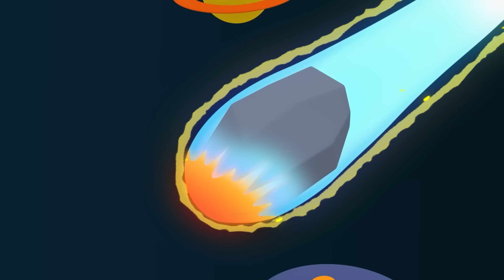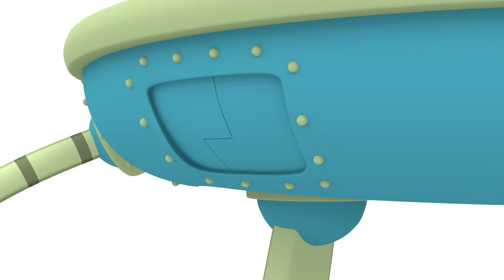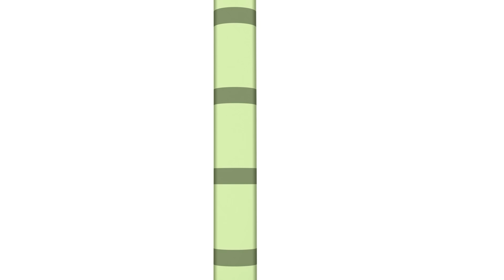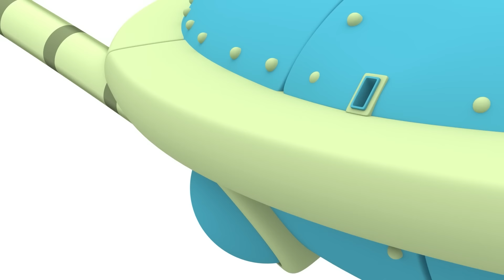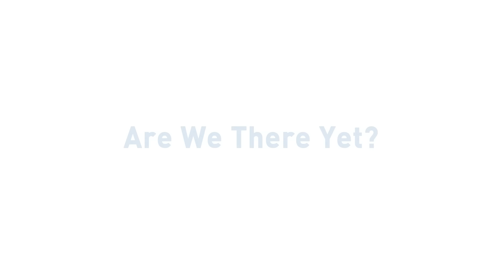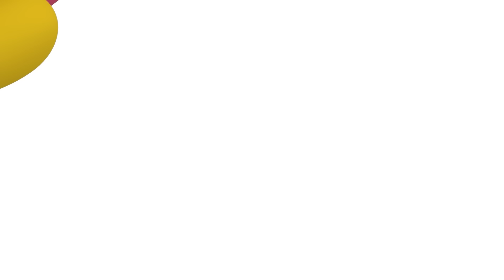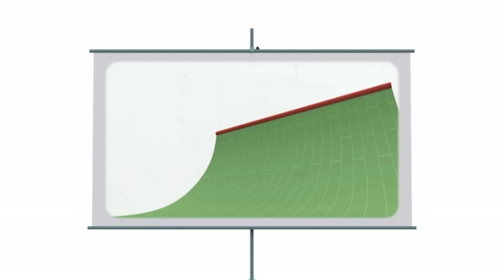🏹 POCOYÓ ESPAÑOL - Cupido lanza sus flechas de amor 💘 [122 min] CARICATURAS y DIBUJOS ANIMADOS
✔️ Llega como cada año el 14 de Febrero, día de los Enamorados, el Día del Amor y la Amistad o como también se llama San Valentín. Es bonito festejar este día pero más bonito es si demostramos nuestro amor todos los días del año a nuestros seres queridos bien con abrazos, con palabras o con detalles. ¡Pocoyó va a celebrar San Valentín con sus amigos! Descubre cómo festejan la bonita amistad que comparten en este compilado especial de Cúpido. ¡Vivan el Amor y la Amistad!

Mira tu episodio favorito haciendo clic en un título a continuación:
00:01:12 Algo Entre Amigos
00:07:16 Color amor
00:12:10 Pocoyó y La Liga De Los Súper Amigos
00:26:18 ¡Adiós, Amigos!
00:32:04 El pequeño parque de atracciones
00:37:57 Tori Dori
00:44:00 Cuando llegamos ?
00:50:06 Un Cachorro Cariñoso
00:56:07 La banda de rock
01:02:09 La Pista de Baile
01:08:08 El guardián del sueño
01:14:03 Nina
01:19:58 La Mezcladora Loca
01:26:01 Montando el pollo
01:31:53 Un Regalo para Elly
01:37:55 ¿Dónde está Pocoyó?
01:43:44 Una Sorpresa para Pocoyó
01:49:46 El Cumpleaños de Ballena
01:55:48 ¿Te Acuerdas?

😡 Algo Entre Amigos 😡
Pocoyó y Pato se enfadan, se enfadan de verdad.

🦸‍♂️Pocoyó y La Liga De Los Súper Amigos 🦸‍♂️
Pocoyó y la liga de los súper amigos!¡El mundo está en peligro y solo Pocoyó y los Súper Amigos pueden salvarnos!  Nina, Pato y Elly tendrán que trabajar en equipo y superar sus miedos para derrotar a un villano que amenaza la paz del Mundo Pocoyó.

✈️ ¡Adiós, Amigos! ✈️
Pato se va: ha hecho sus maletas, se ha despedido de su habitación y de sus cosas.

◾️ Tori Dori ◾️
Pocoyó encuentra una pequeña figura roja.

🏄 Cuando llegamos ? 🏄

🐶 Un Cachorro Cariñoso 🐶
Pocoyó no quiere jugar con Loula porque ya tiene un perrito de juguete.